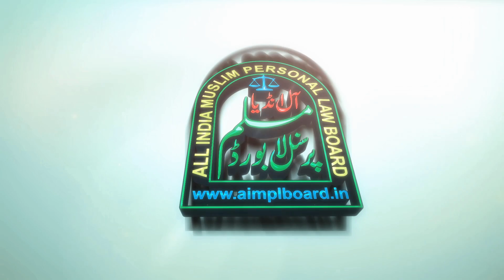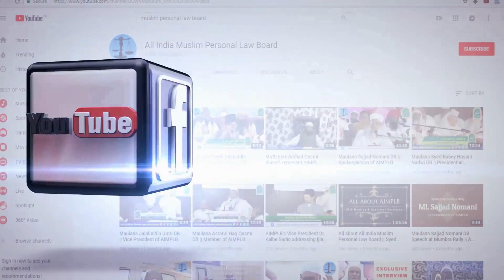Muslim Personal Law Board Men Shoba E Khawateen Ka Maqsad |Maulana Khalil Ur Rahman Sajjad Nomani DB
Muslim Personal Law Board Men Shoba E Khawateen Ka Maqsad |

Maulana Khalil Ur Rahman Sajjad Nomani DB